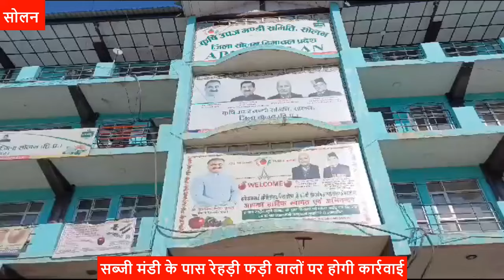16 जनवरी 2024, दोपहर तक की खबरें । ताजा और तेज़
16 जनवरी 2024, दोपहर तक की खबरें । ताजा और तेज़